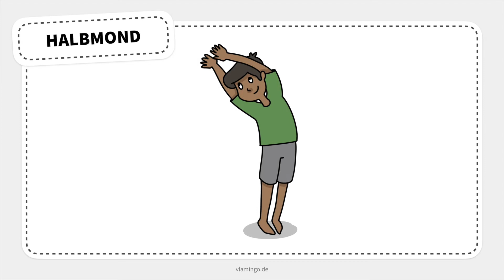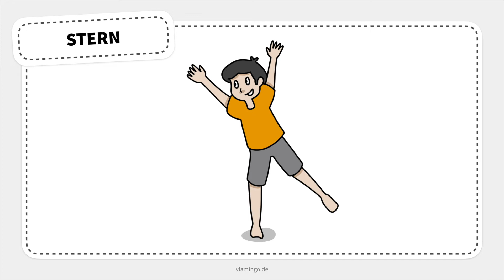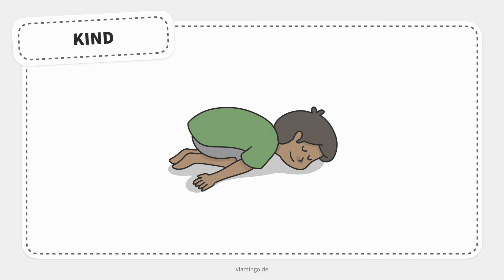Yoga Geschichte: Die Sternensammler (Kinderyoga / Bewegungsgeschichte)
Mit dieser Yoga-Geschichte können Kinder spielerisch an die Yoga-Übungen herangeführt werden. Der Fokus liegt dabei weniger auf der korrekten Haltung der verschiedenen Posen, vielmehr stehen Spaß und Körpererfahrungen im Vordergrund.

Yoga- und Bewegungsgeschichten regen die Fantasie und die Kreativität an und können darüber hinaus das Selbstvertrauen der Kinder fördern. Die Yoga-Übungen können sowohl zuhause als auch in der Grundschule durchgeführt werden. Es wird nur wenig Platz benötigt.

Viel Spaß mit der Yoga-Geschichte!
Euer vlamingo-Team